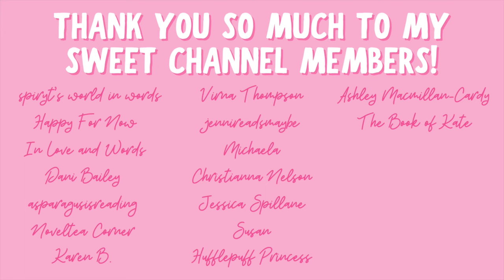recently downloaded ebooks | free ebook haul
Hi yall!!❤️Here are all the free ebooks I downloaded in December!
Have yall read any of these??

✨BOOKS MENTIONED✨
(affiliate links)
Whispers of the Deep
Claimed by the Alien Bodyguard
Given to the Wolf King
All I Want For Christmas is A Glitter Orc
Alien Victor
Claimed by the Alien Rogue
Rescued by Qaiyaan
Eat My Moon Dust
Chosen by the Rakian Commander
The Alien's Sacrifice
The Alien's Bite
Saved by the Alien Pirate
Rhuger's Pearl
Claimed by the Alien Outlaw
Alien Zoo
Captured By The Alien Barbarian
Stowaway and Silent Song
Crown of Earth and Sky
Ash and Roses
Courting Death and Destruction
A Dream of Flame and Shadow
Daughter of Truth
Goldilocks and the Three Gobelins
Mortal Desires
The Cupcake Cottage

✨VIDEOS MENTIONED✨

✨BOOKTUBERS MENTIONED✨

xoxo Ava💕